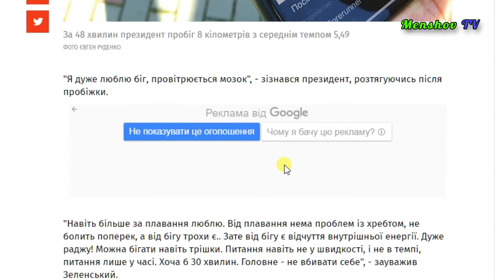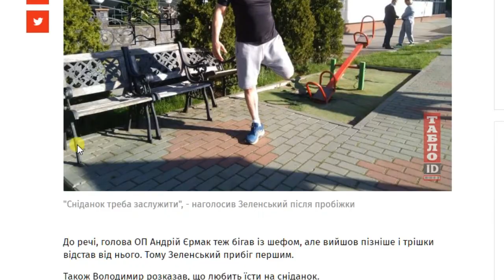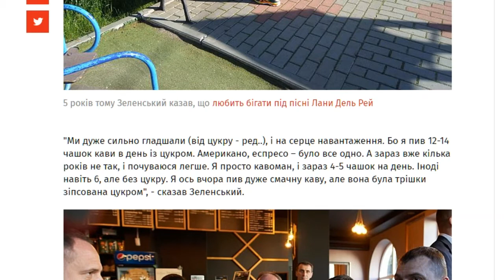Меню завтрака от Зеленского. Сколько может пробежать Президент Украины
Что кушает Президент на завтрак, и сколько.
Найсмачніший сніданок, ми з дружиною його дуже любимо:
це хліб з маслом зі звичайним сиром і чорний чай з лимоном без цукру. Я взагалі давно все п’ю без цукру",